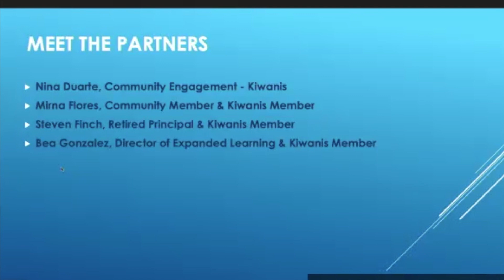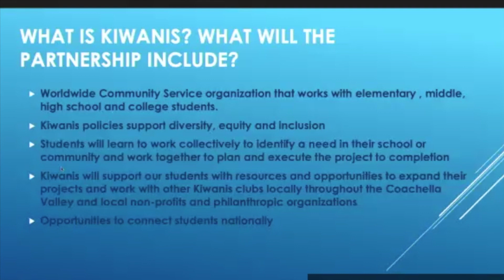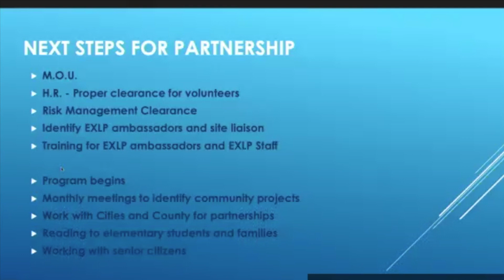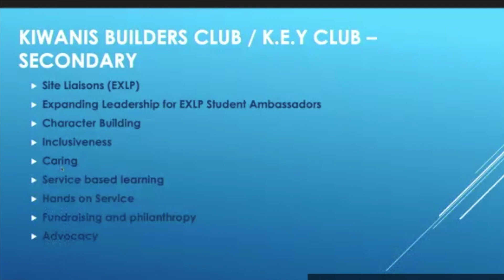Board meeting 7/13/2023